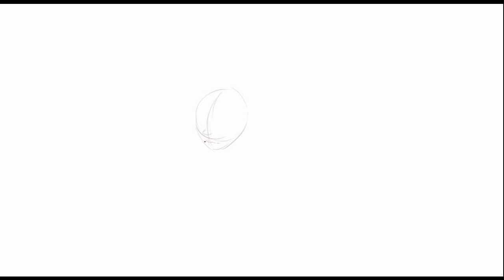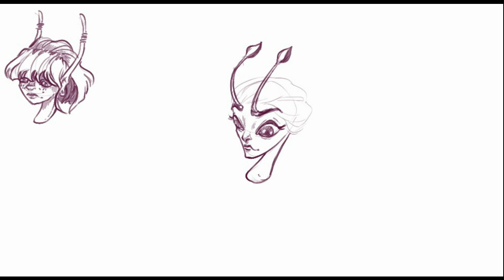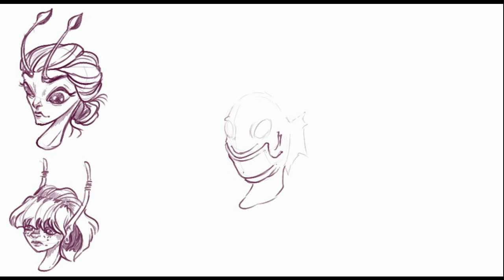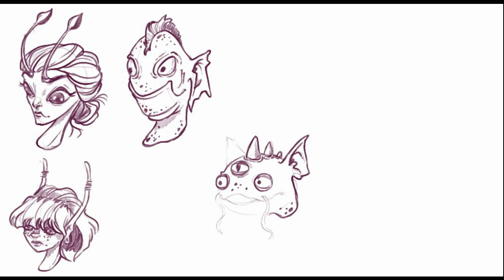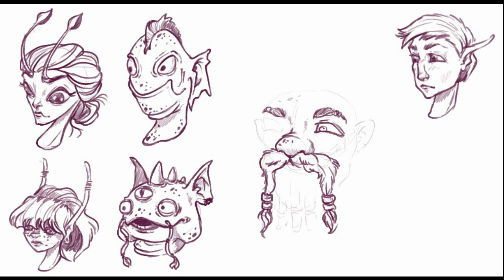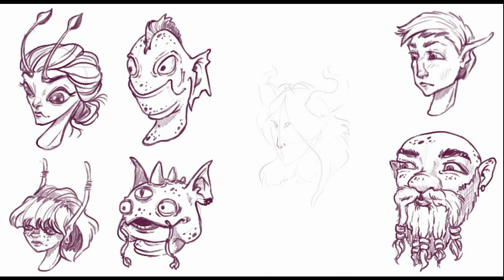Sketchurday #51 ✦ Fantasy Humanoid Creature Heads ✦ Timelapse Sketching in Krita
Hello & Welcome!

Sketchurday No. 51 - Fantasy Humanoid Creature Heads - Practice Sketching

SOCIAL & SUPPORT
✦ Instagram | Twitter | Facebook | DeviantART : @moondustowl